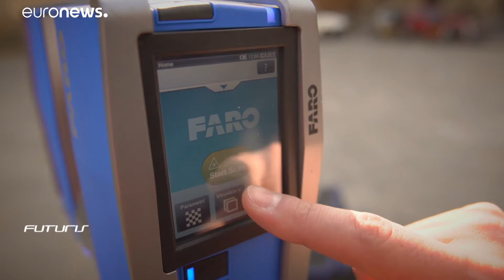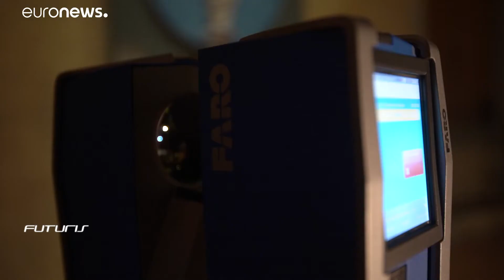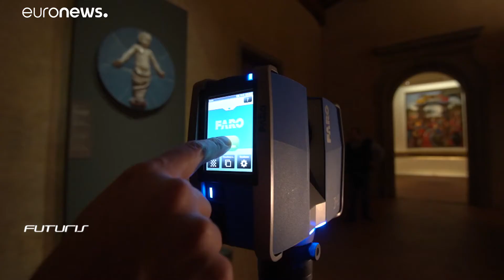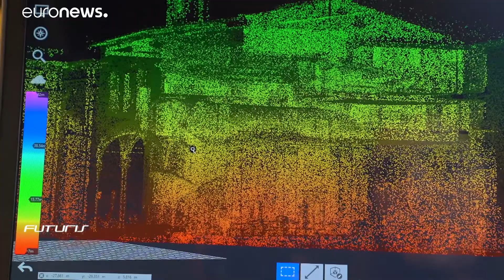Viaja en 3D la época en la que se diseñaron las joyas arquitectónicas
¿Cómo era la Plaza della Santissima Annunziata cuando Brunelleschi diseñó el Hospital de los Inocentes? ¿Como ha evolucionado con el tiempo?
Gracias a la Realidad virtual, imágenes en 360ª  y contrastando información de antes y ahora, viajarás en el tiempo para comprobarlo.Mira que bonito